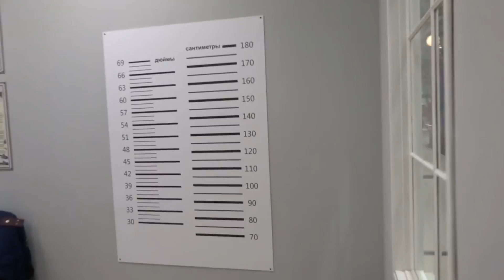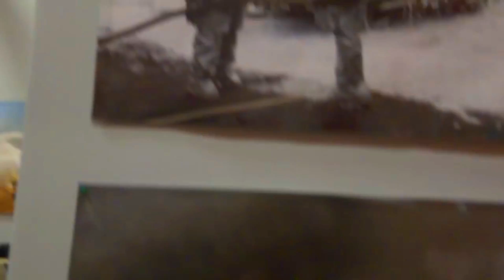Morning Songs for kids with Sisters and Little Baby Doll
Nursery rhymes are you sleeping, broccoli song, if you happy and wheels on the bus on youtube